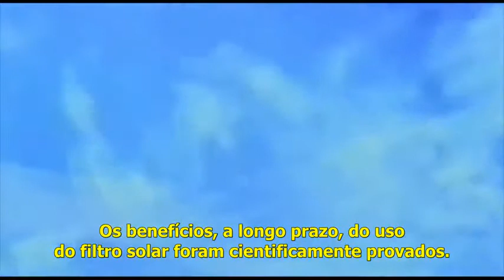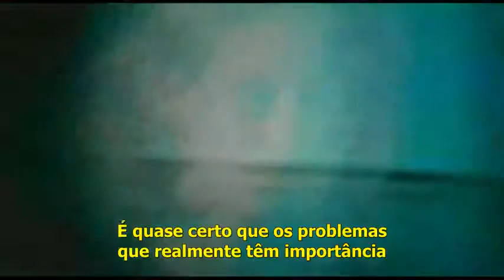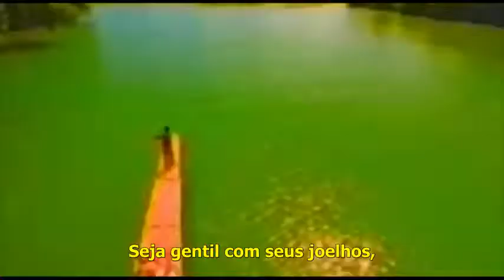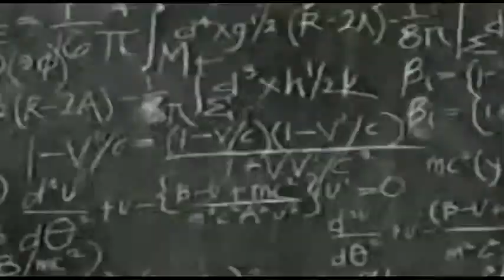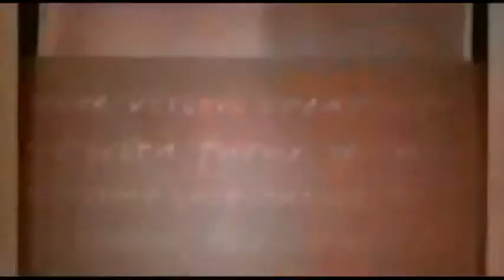Wear Sunscreen HD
Intitulado de "Sunscreen", este filme foi produzido em 1999 pela agência DM9DDB, onde na época Erh Ray e José Henrique Borgui eram parceiros de criação. A idéia para o "comercial" veio de um texto lido por um orador em uma cerimônia de formatura nos EUA no ano de 1997.

Em 1º de Junho daquele mesmo ano, a jornalista Mary Schmich publicou o texto em sua coluna no jornal The Chicago Tribune. Foi a partir disso que a redação chamada "Wear Sunscreen" circulou o mundo através de e-mails e chegou nas mãos de Ray e Borgui. Eles transformaram o texto em um vídeo extremamente emocionante e bem produzido, com imagens do cotidiano editadas em formato videoclipe. São 7:05 minutos de filme, uma produção maravilhosa que conta tanto com a narração do famoso texto como com uma trilha sonora fantástica.

No final temos um comercial institucional de arrepiar, que não fala de uma empresa, fala de todos nós, para todos nós. Pensamentos que, se seguidos, podem tornar a vida muito melhor e mais divertida. Sem tantas preocupações, sem tanto stress.